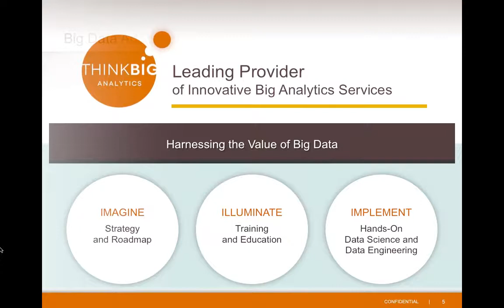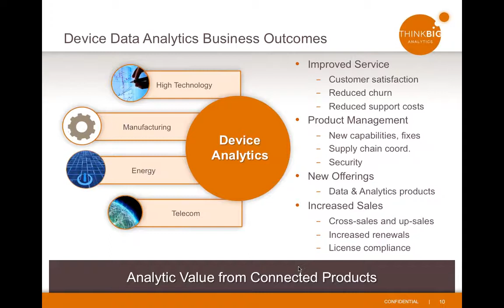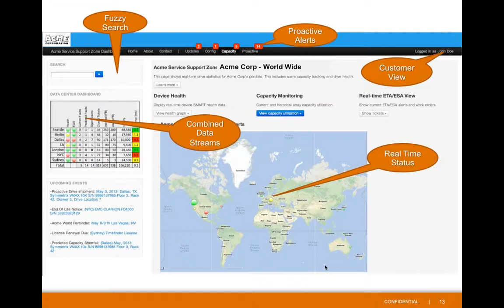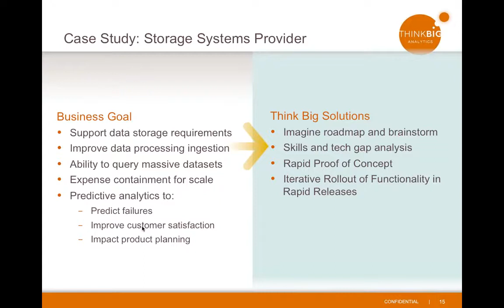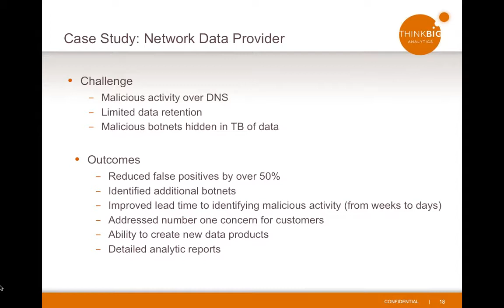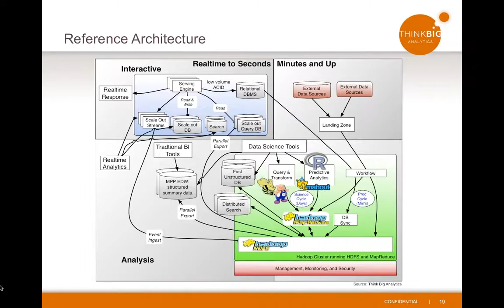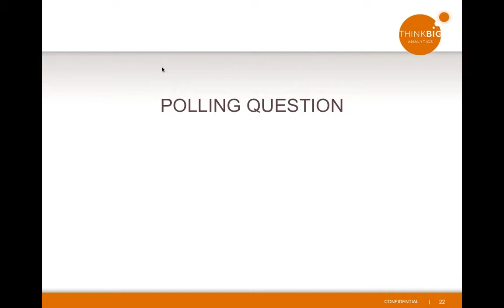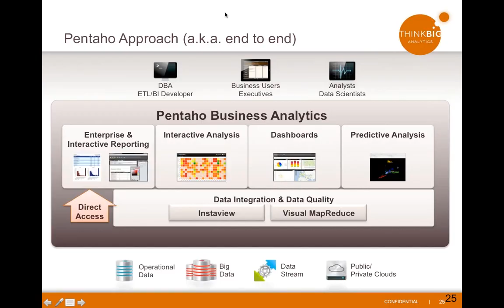Using Device Data to Generate Real Value